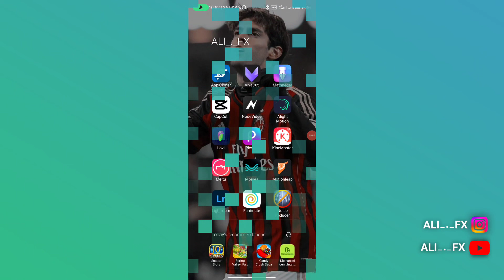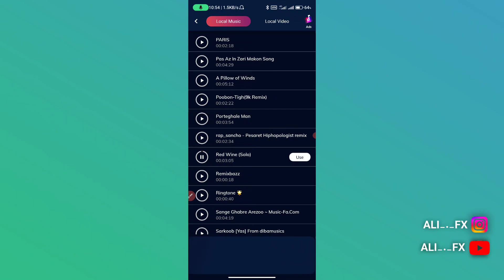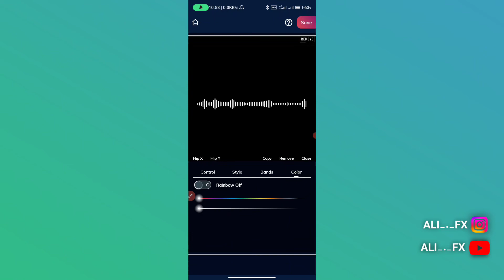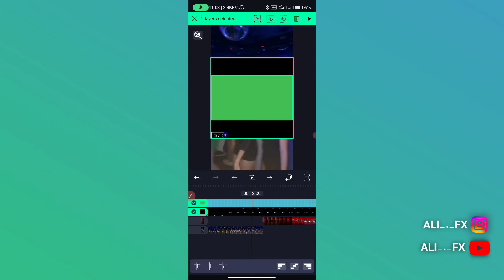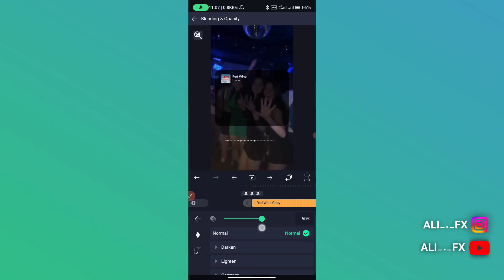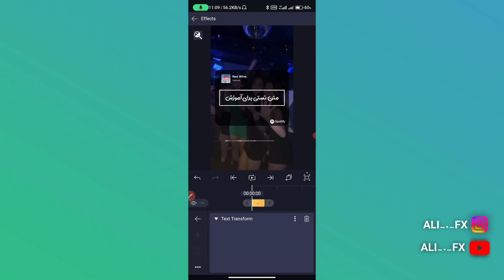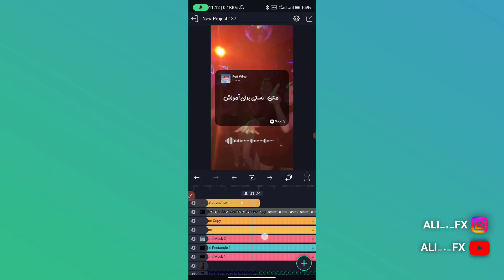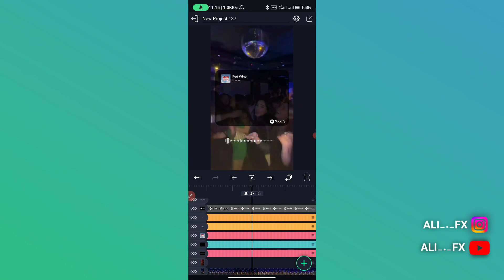تکست گرافی طرح کادر اسپاتیفای به همراه اکولایزر با برنامه الایت موشن و Lovi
برنامه هایی ک لازم دارید توی کانال تلگرام هست

امیدوارم این طرح رو استفاده کنید و آموزش براتون مفید واقع شده باشه❤️❤️❤️

حتما چنل منو ساب اسکرایب کنید تا ویدئو های جدید رو ببینید❤️